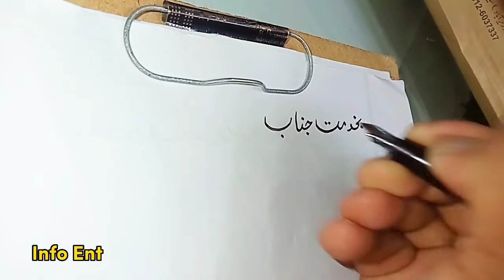How to Write an Application in Urdu|Urdu Writing|info ent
How to write an application in Urdu.In this video we will learn the right way to write an application in Urdu.